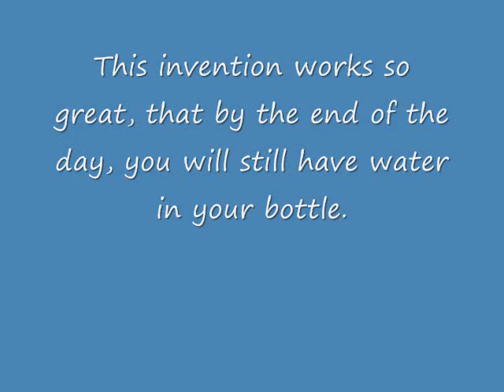Guam Bottlecap Commercial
This was an assignment when my teacher gave us a random item and we had to  make a commercial out of it.